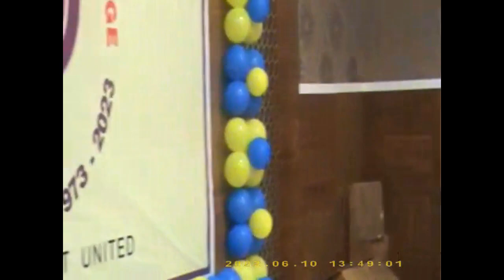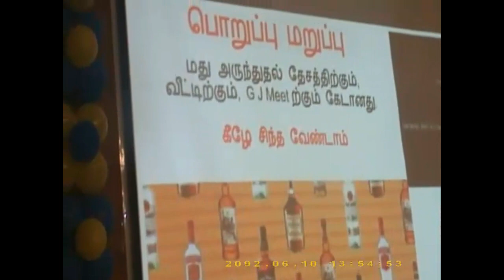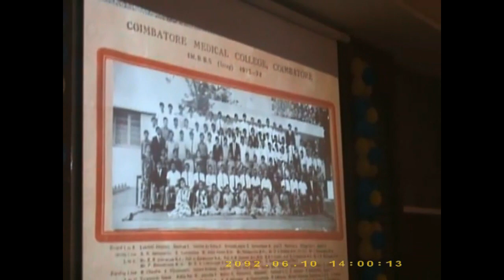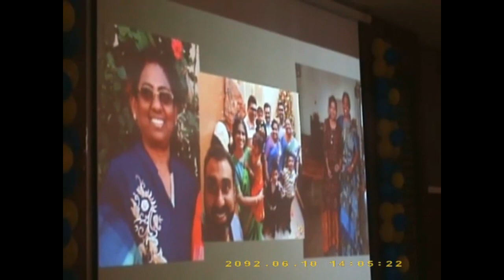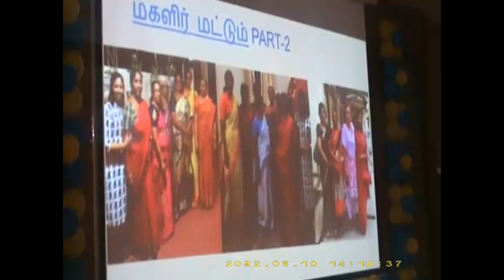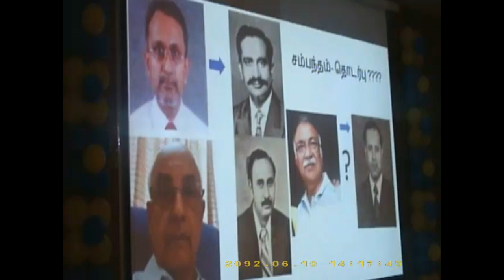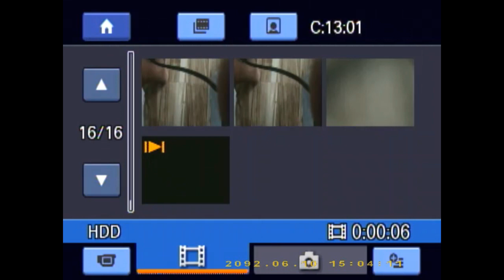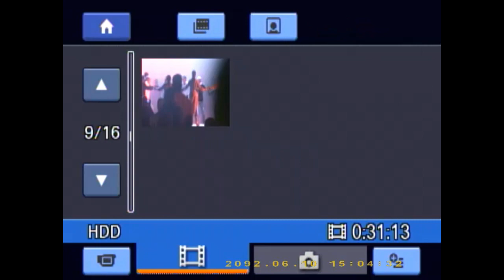CMCH 1973 GOLDEN JUBILEE MEET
AUGUST 28TH  2023 ,The Coimbatore Medical College 1973 Batch had their Golden Jubilee Celebration at Annaikkatti Resort . This is the main function unedited.